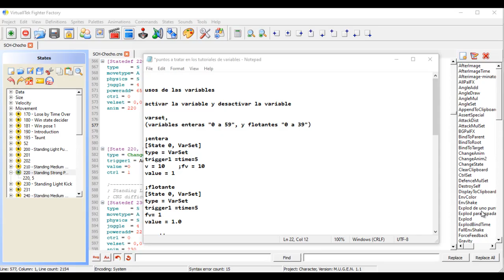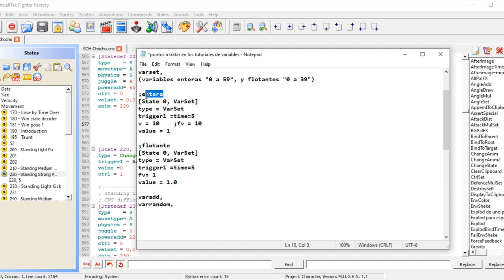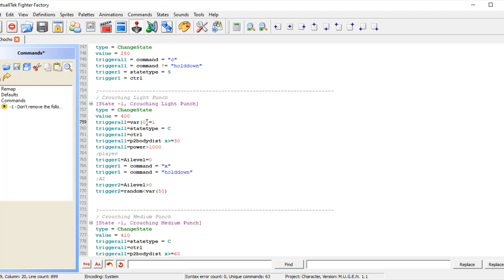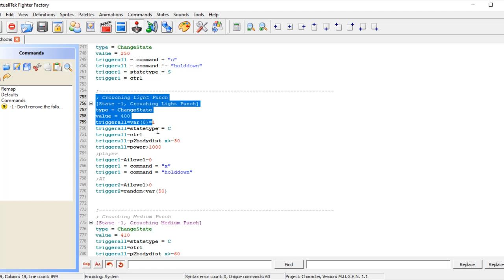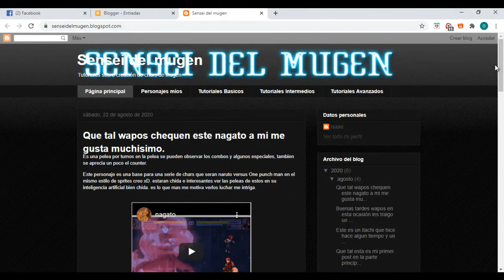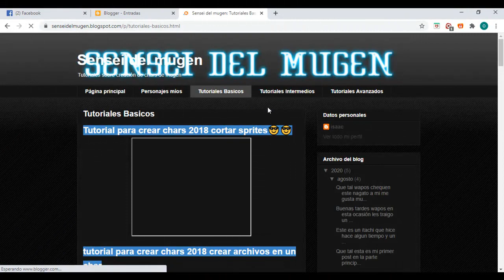Creacion de chars 2018 2020 video sobre variables # 1 activar una variable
wapos mis redes